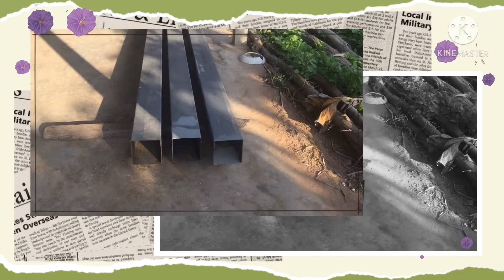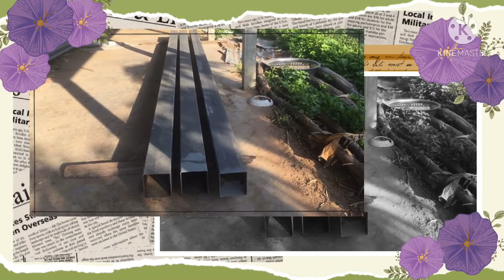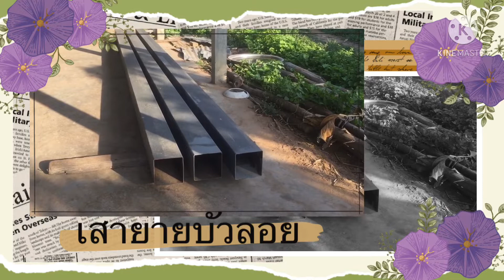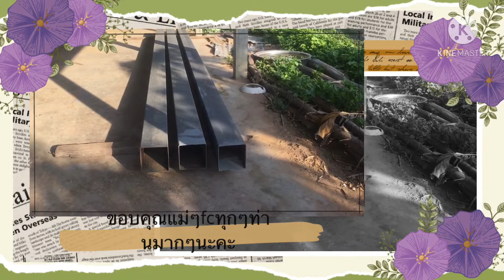คุณยายบัวลอยดีใจ‼️🏠